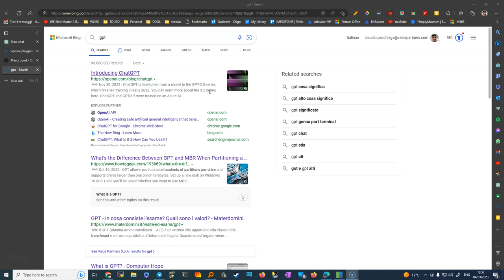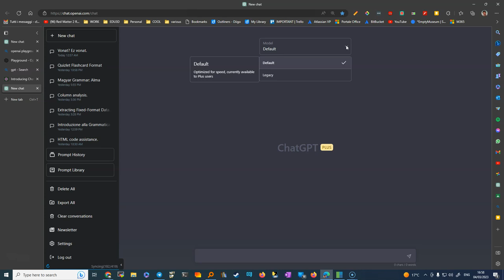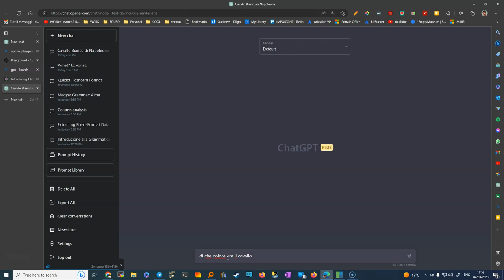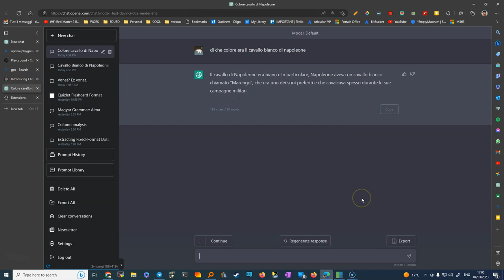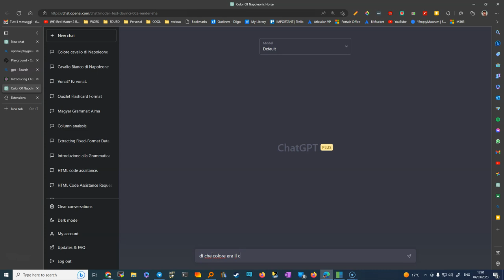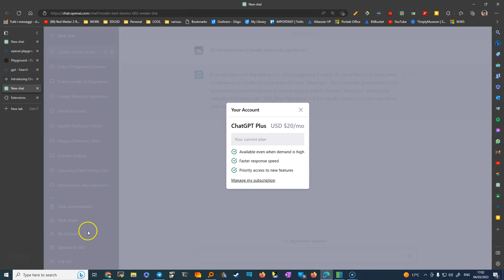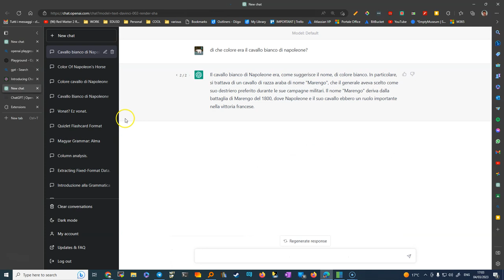chat gpt plus e base